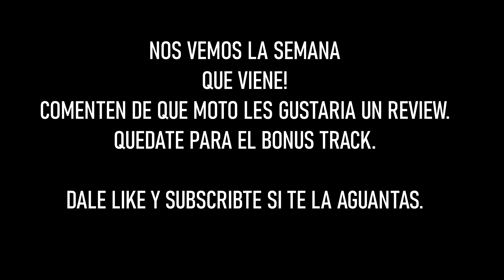¿LA KTM CHINA? //REVIEW KAYO K6 Y PRUEBAS.